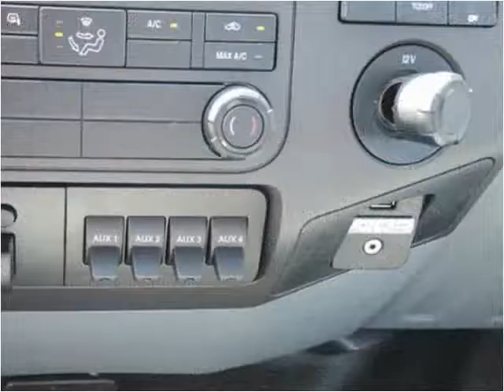2016 Ford F-450 SD New Cars Manassas VA